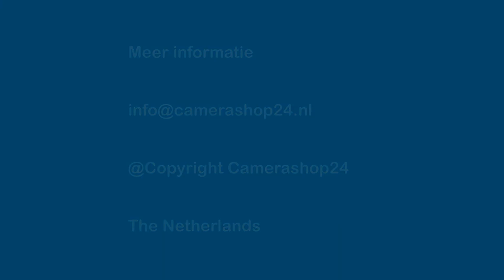Full HD camerasysteem Dahua nacht 30m - hdset55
Full HD IP camerasysteem Dahua
Deze uitstekende cameraset van het merk Dahua wordt geleverd met vier Full HD dome camera’s die zorgen voor een erg scherp beeld. Door de infrarood leds die rondom de lens zitten hebben de camera’s een nachtzicht van dertig meter. Bij de set wordt ook een Dahua netwerk video recorder geleverd. U bekijkt de beelden van het camerasysteem gemakkelijk terug op uw smartphone of tablet. Een perfect systeem wanneer u op zoek bent naar camerabewaking waarbij gezichtsherkenning en een goed nachtzicht niet kunnen ontbreken. De camera's kunnen zowel binnen als buiten ingezet worden.

Inhoud pakket (zonder wijzigingen)
• 4x 2 Megapixel IP dome camera
• 4 kanaals 4K NVR recorder (exclusief harde schijf)
• 4x UTP kabel 20 meter
• Voeding

Meer info?